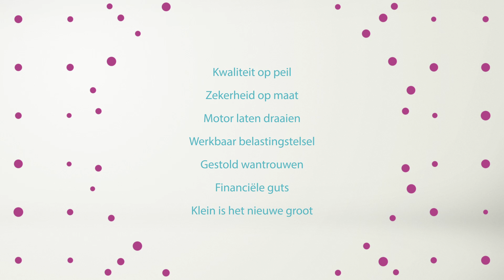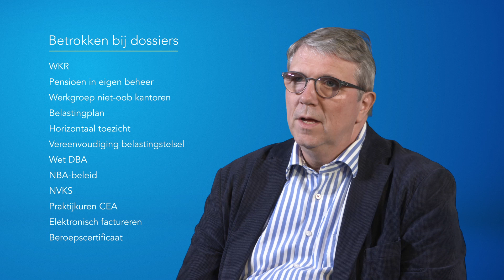Geen tromgeroffel en trompetgeschal bij belangenbehartiging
Door stelselmatig vanuit eigen kracht en deskundigheid met de stem vanuit de praktijk het verhaal te vertellen van de grote en kleine accountantskantoren en ondernemers in het mkb bouwen we respect en autoriteit op bij de uiteindelijke beslissers in deze wereld.